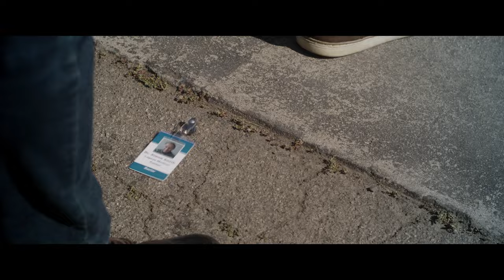DEMISE Trailer (2024) Liz Fenning, Thriller Movie